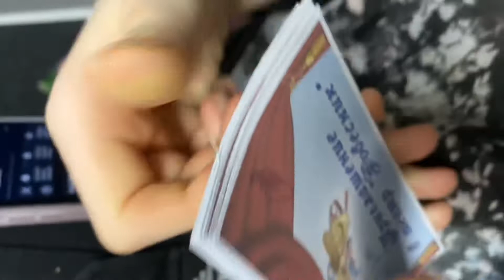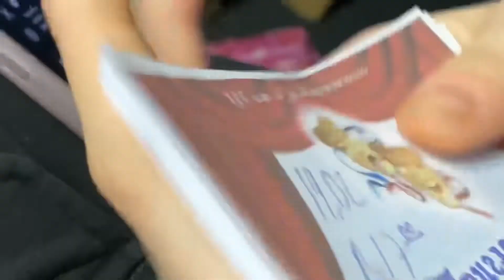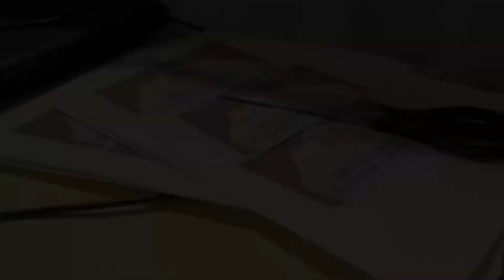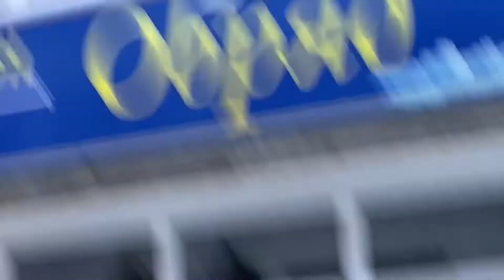VLOG: Театральный часть 2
Всем привет , меня зовут Матвей мне 15 лет и это мой канал!😍

Решил снимать по итогу снял театр=Театральный влог часть 2